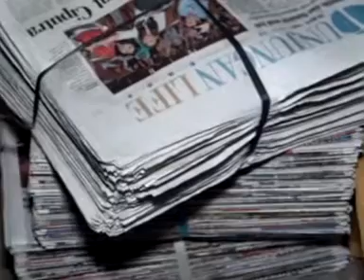PENGAJIAN KHOIRUNNISA DS.KINCANG WETAN KEC JIWAN- KAB - MADIUN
TASYAKURAN WALIMATUL KHITAN ABDULLOH NAFIS HAMAM\\ AHMAD ZINURI & IBU MASRIKIN\\ KINCANG WETAN 09 SEPTEMBER 2017